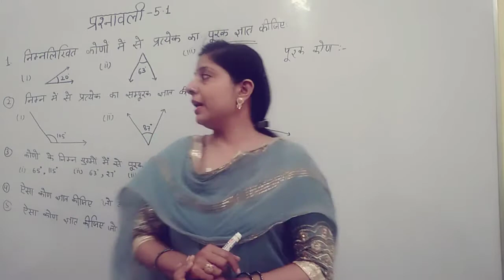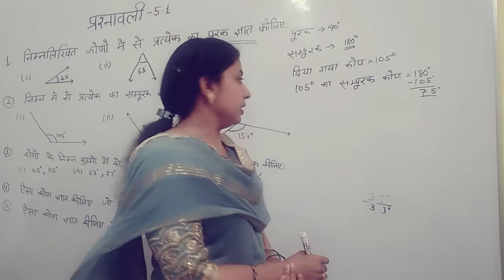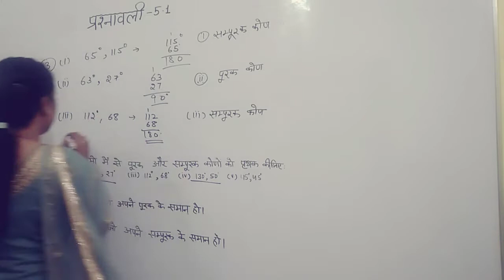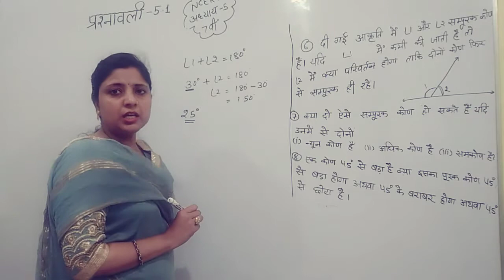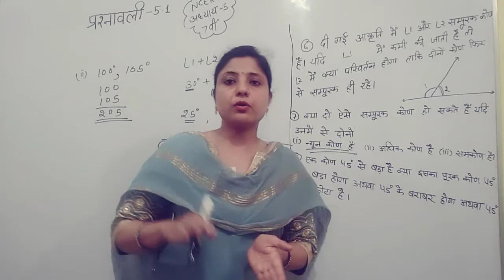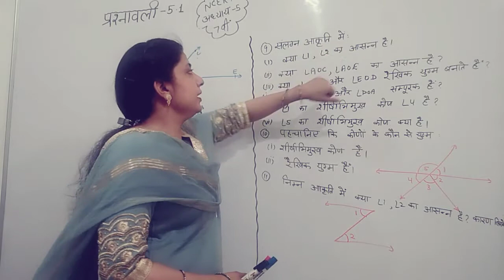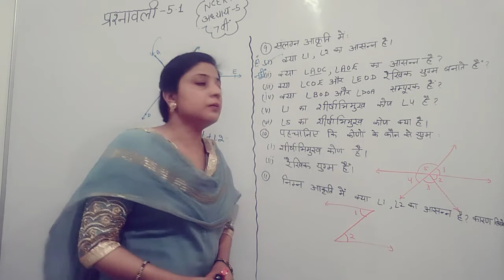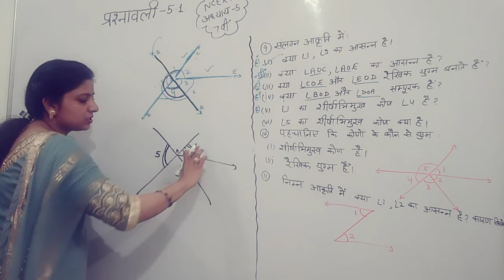रेखा और कोण कक्षा 7 गणित अध्याय 5 प्रश्नावली 5.1 , Lines and Angles Class 7 Maths Chapter 5 Exercise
रेखा और कोण कक्षा 7 गणित अध्याय 5  प्रश्नावली 5.1 ,
Line and Angle Class 7 Maths  Exercise 5.1 , Part 1

प्रश्नावली  5.1 का समाधान  ,
रेखा, रेखाखण्ड, किरण, कोण, न्यूनकोण, अधिक कोण,
समकोण, पूरक कोण, सम्मपूरक कोण, आसन्न कोण, शीर्षाभीमुख कोण,
रैखिक युग्म,